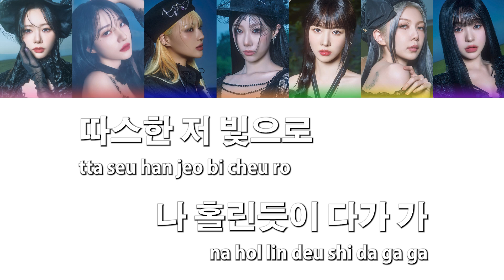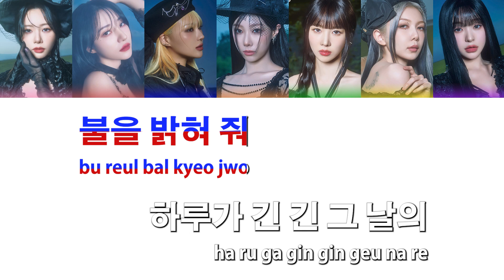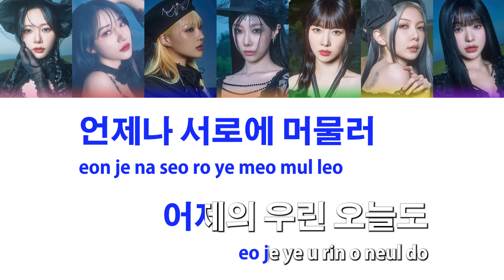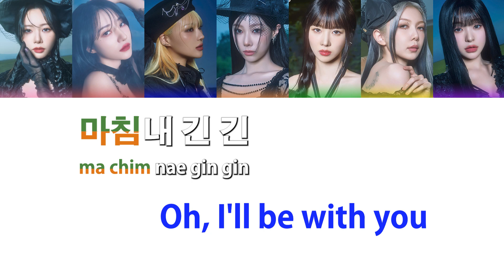[Karaoke] Dreamcatcher (드림캐쳐) - Fireflies (no guide)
Dreamcatcher (드림캐쳐) - Fireflies Karaoke

Up until now, I had A Heart of Sunflower as their best ballad song, but that is no longer the case. This is their best ballad song to date. Their beautiful vocals harmonizing with each other hits the perfect sweet spot to showcase how amazing they are vocally. I couldn't decide how I wanted to do the karaoke for this since there were so many overlapping vocal lines in this, so I decided to go with brute force, show it as is even if it does look very jarring and not the best to read for karaoke. I wanted to show that each and every memory had a part to play in the harmonizing and that is so cool to see.

This song also reminds me how much I missed Siyeon's vocals during promotions. Supposedly, this song was meant to be something they wanted to say to us fans, but I hope Siyeon also knows that these are the same words we want her to hear from us. Wishing her the best recovery and that she will rejoin us when she's ready.

I've always wanted to be able to sing their B-sides for karaoke, but seeing how usually most karaoke songs are created with only the title tracks, I wanted to take it upon myself to create karaoke versions of their b-sides.

These are created purely as a fan and someone that wants to be able to use them for karaoke. I have no prior experience making music or video editing, so any feedback to improve these are welcomed!